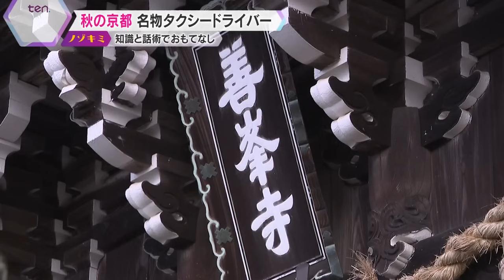大人気“おもてなし“の極意に迫る―京都の名物タクシードライバー、オーダーメイド観光プランの裏側【かんさい情報ネット ten.特集/ノゾキミ】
京都の観光タクシードライバー・宮本智子さん。明るい笑顔と軽妙なトークが持ち味で、常連客の多い“予約の取れない”ドライバーです。リピーター客にも愛される、おもてなしの極意とは？オーダーメイドの観光プランの裏側をノゾキミしました。
（かんさい情報ネットten. 2024年 12月 2日放送）

☛春の京都の絶景穴場スポット巡る第1弾はこちら！